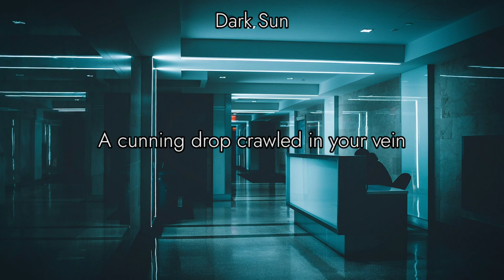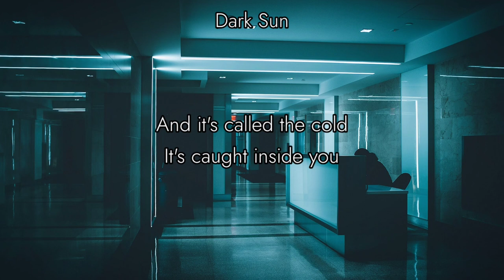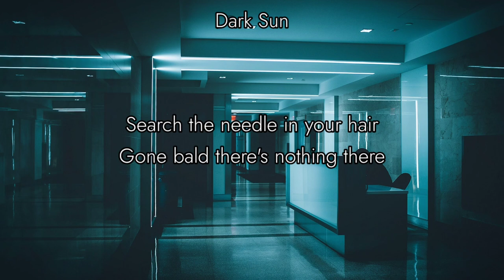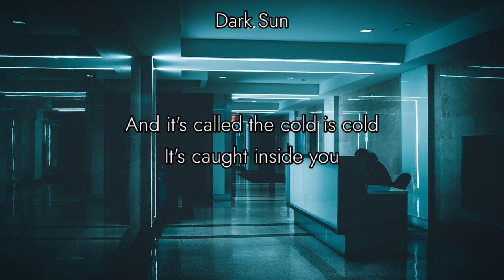LINDEMANN - Home Sweet Home (Lyric video)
Lyric video of the song "Home Sweet Home" by Lindemann.

Not much to explain, it's a deep song about cancer...

There's a mistake at 3:06 which I put "is cold" after "the cold" and before "it's caught", I noticed too late, sorry about that, just ignore it.

Sorry for any other mistakes

Track: Home Sweet Home
Album: Skills in Pills